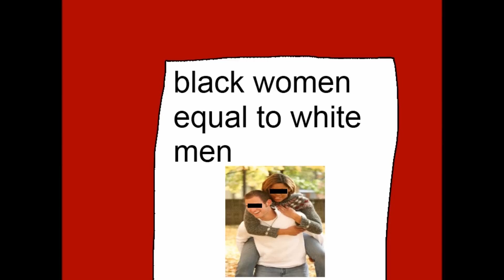Dolan and the blasphemy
Like for more informations!
god pls

If someone is offended (and there could be many that are): haterz pls